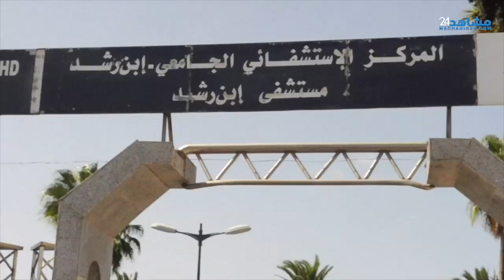جارة الشاب الذي أضرم النار في جسده: "الله ياخد الحق.. الدري مات وعائلتو مصدومين"